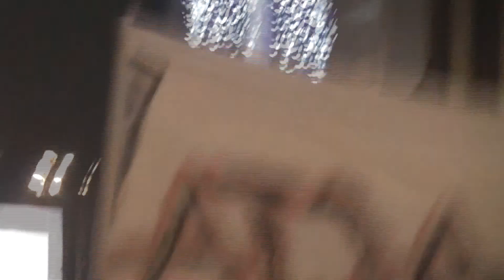25.01.2012 - SZCZECIN Przeciwko ACTA By RuDini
Około 3 tysięcy osób wzięło udział w manifestacji przeciwko podpisaniu postanowień dokumentu ACTA. O godzinie 18.00 protestujący zgromadzili się przed Urzędem Wojewódzkim.